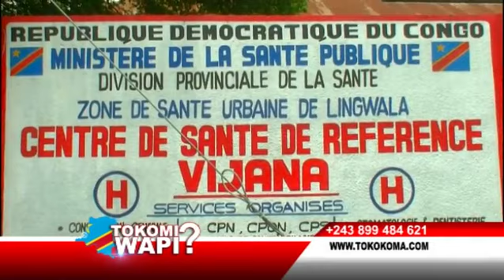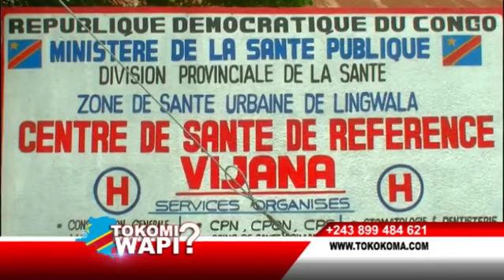TOKOMI WAPI 31 10 2019 POPULATIONS ELOBI PONA LIWA YA AG YA VIJANA